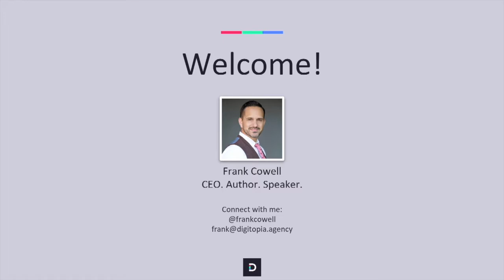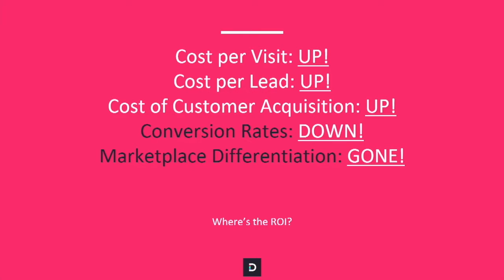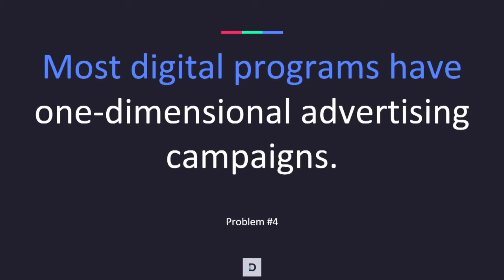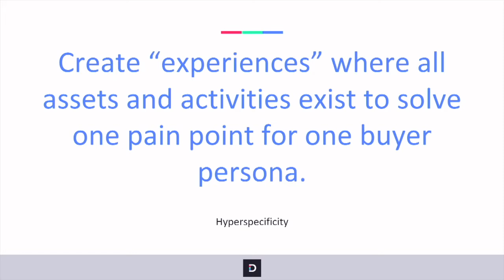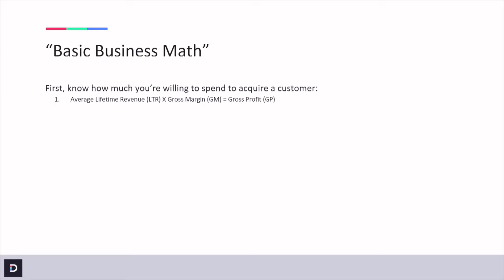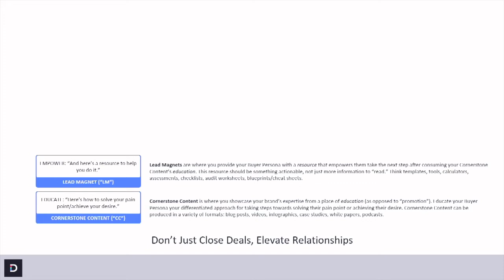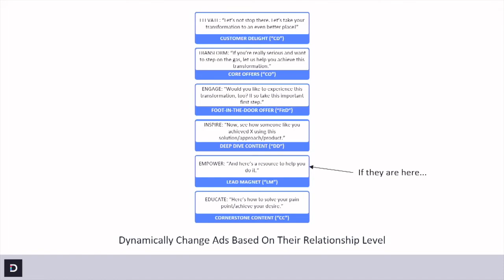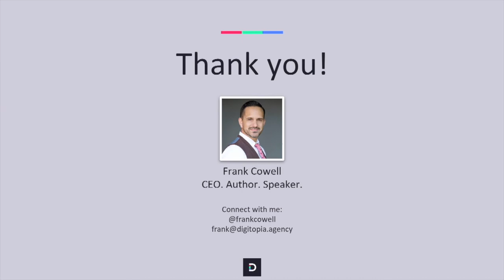NAMM 2020 Frank Cowell | The 7 Biggest Mistakes Business Are Making With Their Digital Marketing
See Frank Cowell share strategies you can implement to cut through the online chaos, avoid customer confusion, and how to avoid common mistakes made by many businesses.

In the presentation, Frank walks through the 7 most common digital marketing mistakes businesses are making today:
1. Most digital programs are broad and generic.
2. Most digital programs are not designed with profitability in mind.
3. Most digital programs only address "ready now" buyers.
4. Most digital programs have one-dimensional advertising campaigns.
5. Most digital programs lack a nurturing strategy.
6. Most digital programs' SEO efforts ignore conversion.
7. Most digital programs' social media are an afterthought.

For more information about the remedies and access to the presentation,